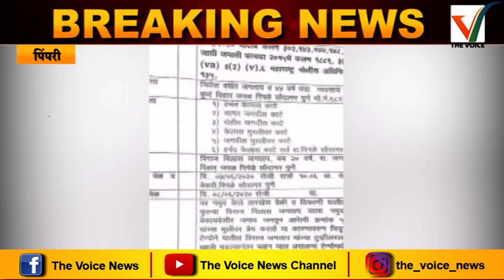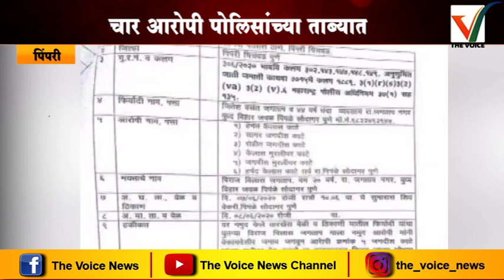Pimpri Chinchwad -प्रेमप्रकरणातून २० वर्षीय तरूणाचा खून | Pimpri Murder | Breaking News